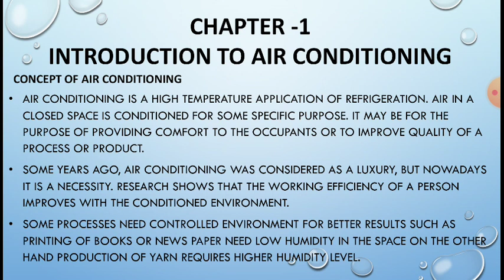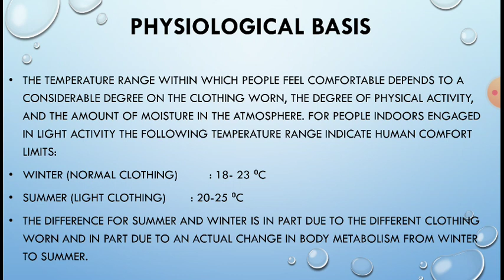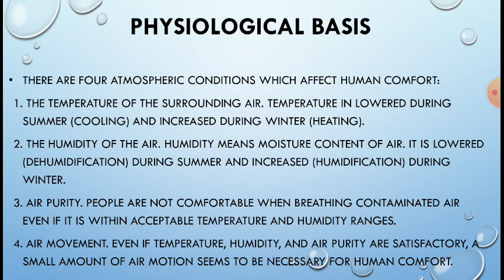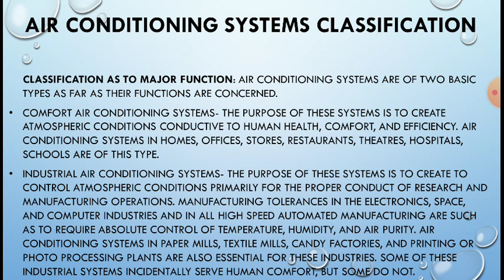MR 202 Chapter -1 (Concept of Air Conditioning)